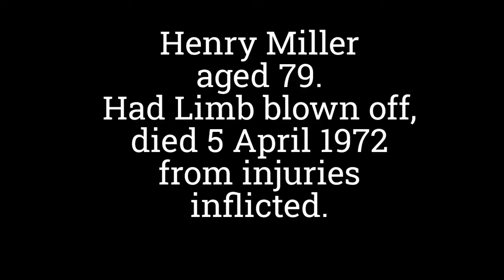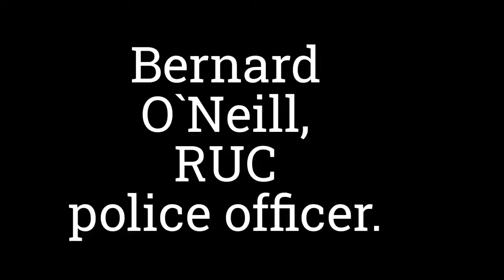IRA Car Bomb on Donegall street, Belfast 20 3 1972.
Video recalls 7 people murdered after IRA terrorists left a car bomb on Donegall St, Belfast, near the News Letter Offices, murdering Samuel Trainor, Ernest Dougan, Bernard O`Neill, Ernest McAllister, James  Macklin and Sydney Bell.  Henry Miller died from injuries sustained on 5 April 1972.
The victims included 3 binmen, 2 policemen, 1 van driver aged 65 and 1 male aged 79. Around 150 known injuries.